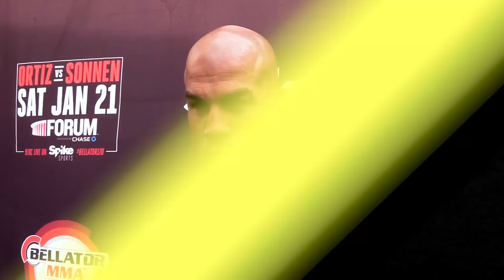Tito Ortiz Says Chael Sonnen Will Be in 'Red Zone' at Bellator 170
At the Bellator 170 open workouts, Tito Ortiz explains why this fight is "personal," his opponent Chael Sonnen, and more.